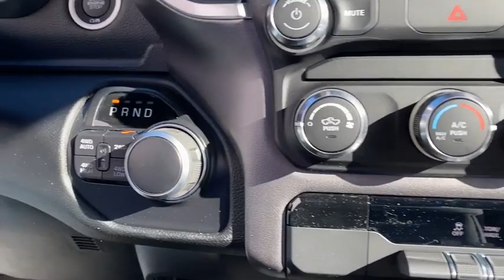2021 Ram 1500 Granbury, Fort Worth, TX MN587693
2021 Ram 1500  - Stock#: MN587693 - VIN#: 1C6SRFBT7MN587693

This 2021 Ram 1500 Lone Star is proudly offered by Mike Brown Auto Group Pull up in the vehicle and the valet will want to parked on the front row. This Ram 1500 Lone Star is the vehicle others dream to own. Dont miss your chance to make it your new ride. This Ram 1500 Lone Star comes equipped with 4 wheel drive which means no limitations as to how or where you can drive. Different terrains and varying weather conditions will have no effect as to how this vehicle performs. The Ram 1500 Lone Star will provide you with everything you have always wanted in a car -- Quality Reliability and Character. You can finally stop searching... Youve found the one youve been looking for.